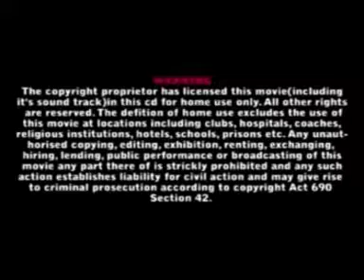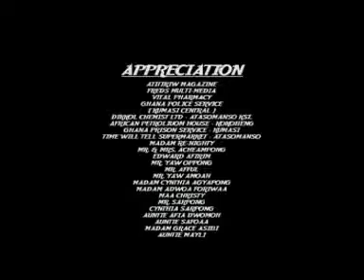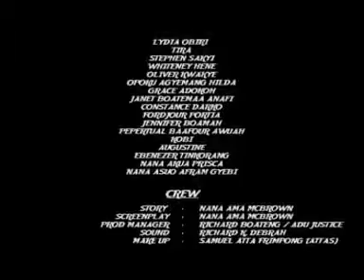WAHA ME pt 2 2017 Akan Twi Ghanaian .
Enjoy the part 2 of this  and see the end of this greedy musician(AKROBETO).